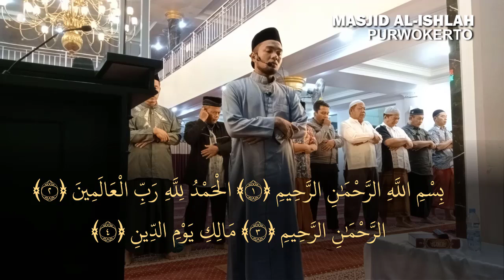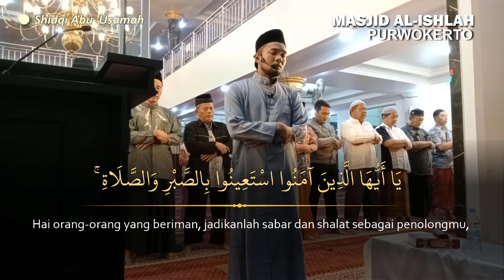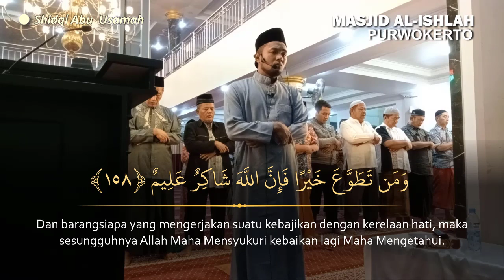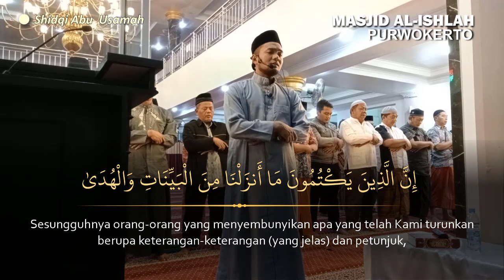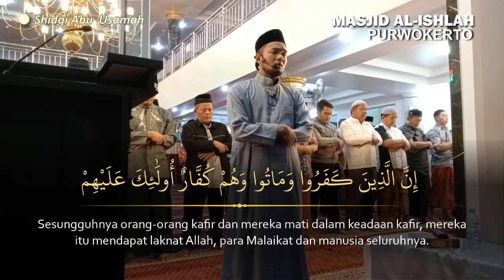Bacaan Irama Rost Populer Surah Al Baqoroh ayat 153 - Shidqi Abu Usamah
Imam Sholat Isya
Masjid Al Ishlah Purwokerto
Imam : Shidqi Abu Usamah
Surah Al Baqoroh ayat 153 sampai 163
Menggunakan irama Rost yang sangat menyentuh hati

semoga bermanfaat.